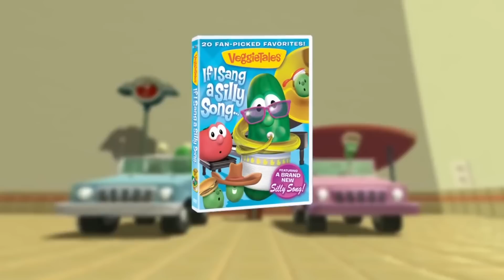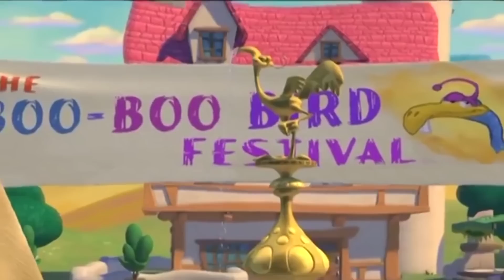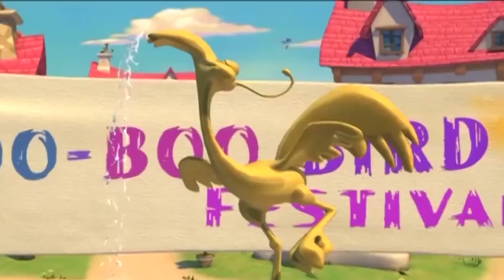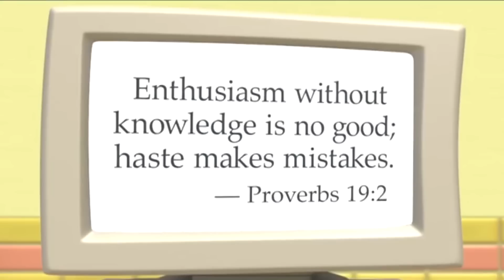VeggieTales | A Mess Down in Egypt | Silly Songs With Larry Compilation | Kids Cartoon | Kids Videos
Meet the VeggieTales Characters